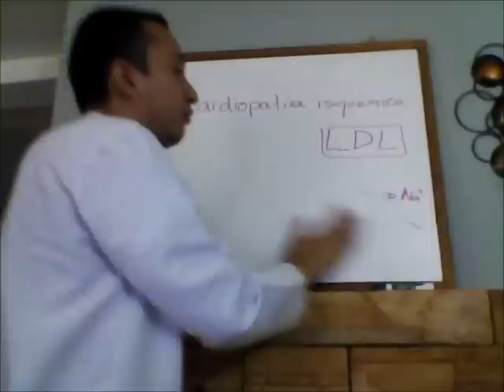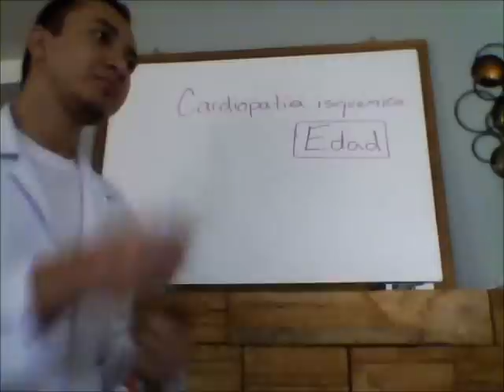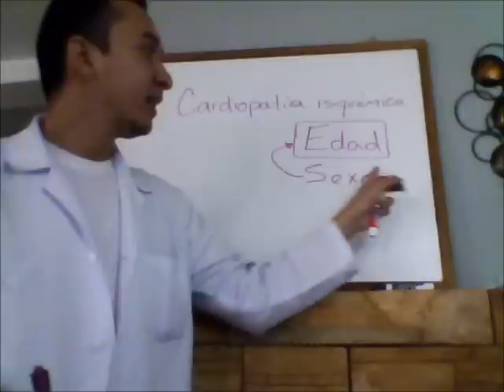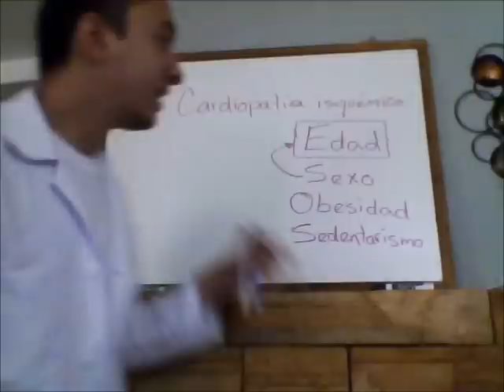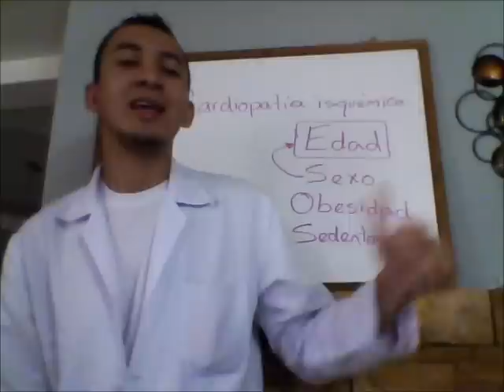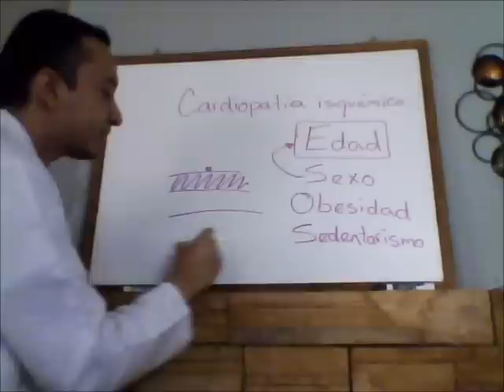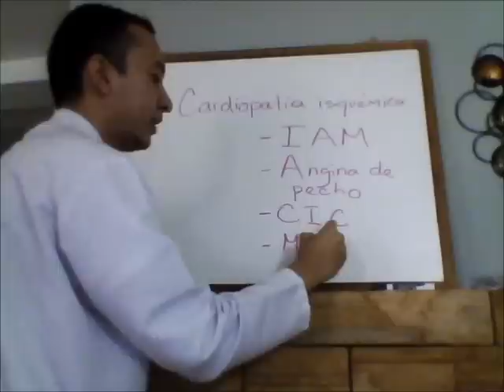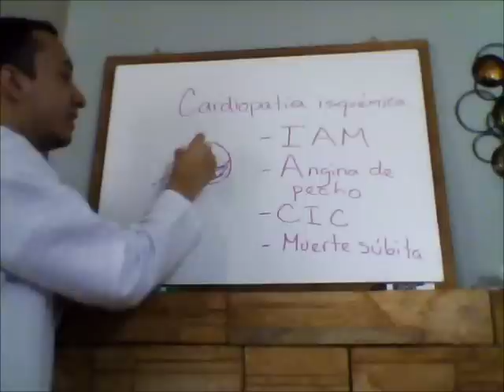Cardiopatia Isquemica 002